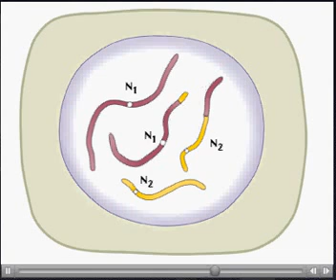Đột biến chuyển đoạn NST - Wiki Sinhhoc